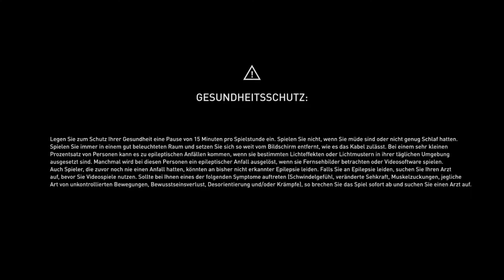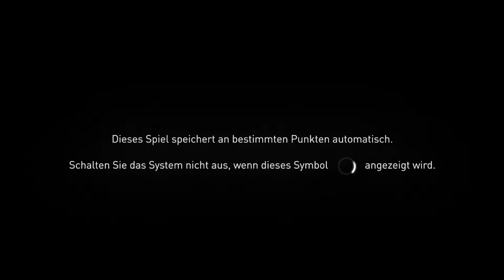Let´s Play Assassin´s Creed Syndicate #04 Jacob Bude (JACK THE RIPPER DLC)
GAME
Titel: ASSASSIN'S CREED SYNDICATE
Plattform: Play Station 4
USK: ab 12 freigegeben
Publisher:  Ubisoft
«LET'S PLAY ASSASSIN'S CREED SYNDICATE»
Kommentiertes Gameplay von Peter Gaming (2016)